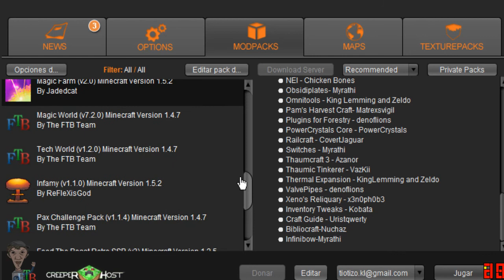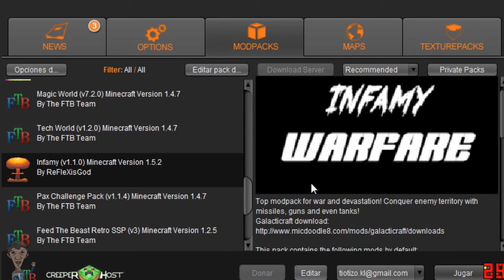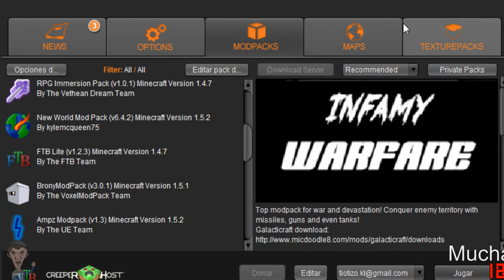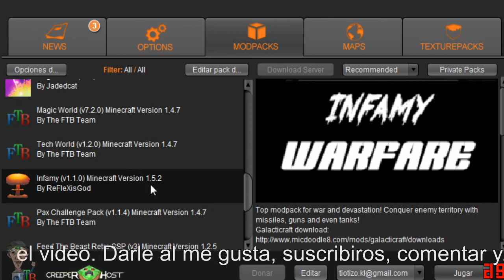Minecraft FTB - Feed The Beast - Capitulo 8 - 3 nuevo packs de mods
Dale al me gusta.

IP del server FTP: A la hora de publicar este video, el server esta cerrado. (consultar con el propietario del canal, para mas informacion)